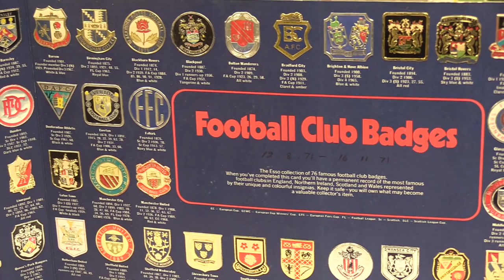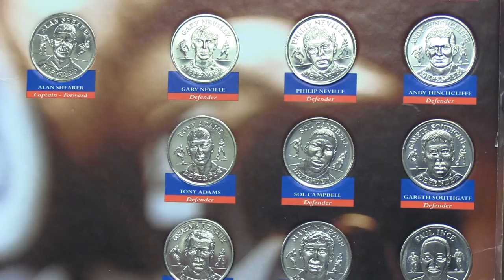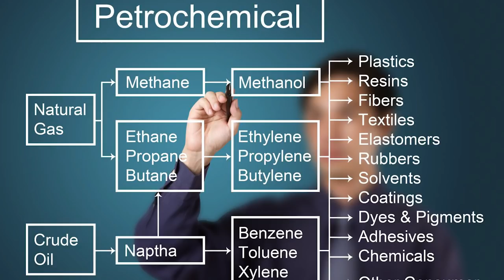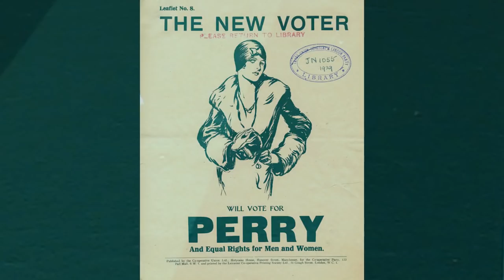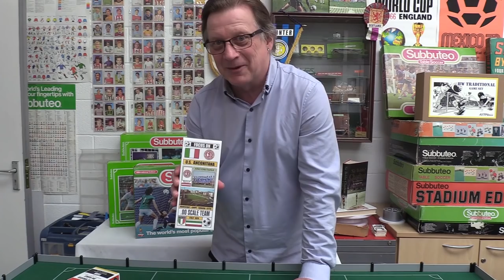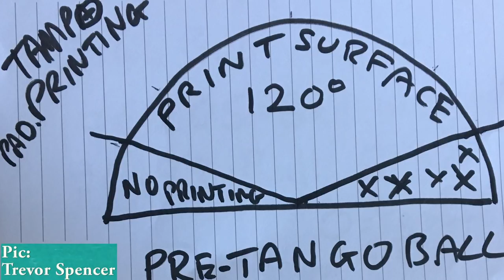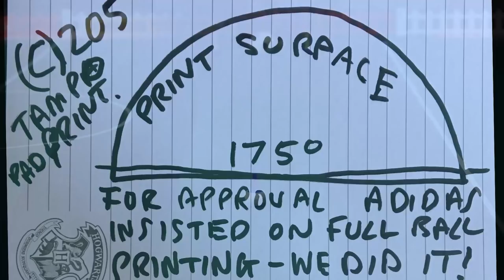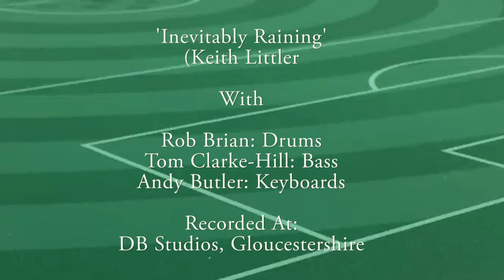Table Football Monthly: April '20 Edition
Biggest Edition yet with the draw for the March Edition to win an Astrobase Starter Kit and last week's competition to win 4 Top Spin Teams.Two big features on Subbuteo Player Types and the history of Subbuteo balls plus another fab competition. Hope you enjoy it!